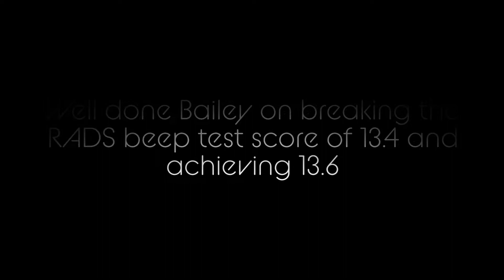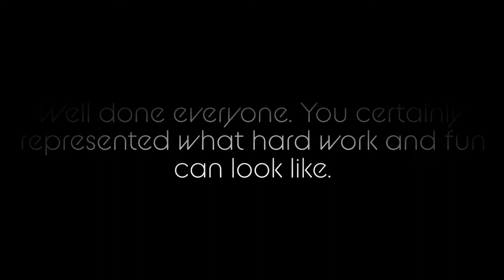RADS Beep Test and Conditioning Circuits